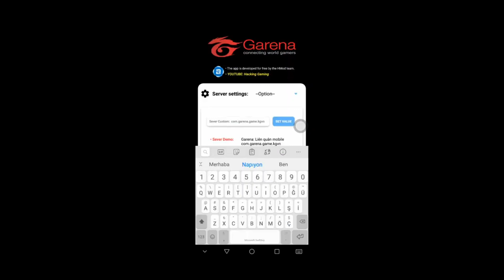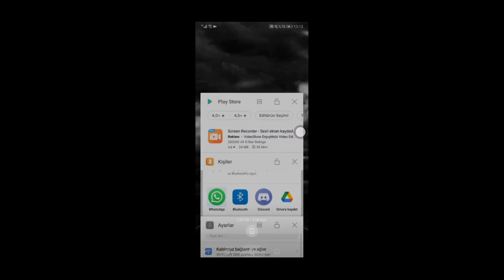Arena Of Valor 60 FPS Oynamayan Kaldı Mi? 30FPS'İ 60FPS YAPMA SORUNU %100 Çalışıyor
TR:
Sizlere kısaca kendimden bahsedeyim; İsmim Berkay 19 yaşındayım 2017 yılından beri Arena Of Valor, Mobile Legends gibi Lol tarzı oyunlara hakimiyet sağladığımdan bu tür ortamlara katılamak istedim. Biraz geç kalmış olsam da en azından geç olsun da güç olmasın deyip sizlere hoşuma giden oyunların videolarını çekip atıyorum artık Dlive gibi canlı yayın yapma platformlarına geçme zamanınında geldiğini düşündüğümden oraya da atılmış bulunmaktayım. Alt kısımda hem Discord hem de Dlive linkimi bulabilirsiniz.

Eng:
Let me briefly tell you about myself; My name is Berkay, I am 19 years old, since I have mastered Lol-style games such as Arena Of Valor and Mobile Legends since 2017, I wanted to participate in such environments. Even if I am a little late, I say at least it should not be difficult or late and shoot the videos of the games that I like, now it is time to switch to live streaming platforms such as Dlive. At the bottom you can find both my Discord and Dlive link.

S9~S14 Conq

omen
lubu
tulen
garena
AoV
Krixi
Murad
Violet
Maloch
Ormarr
Paine
ROV
LIENQUAN
ARENA OF VALOR
JUNGLE
CARRY
MID
SUPPORT
TANK
EĞİTİCİ
HYPERCARRY
LOL
LOL MOBİLE
WİLDRİFT
1v9
5v5
MOBA
5V5 MOBA
ESL
CONQUEROR
FATİH
RANK
DIAMOND
USTA

newpatch
guncelleme
support item
yeni support item

violet support
violet adc
violet lane
violer jungle
violet build
violet guide

zata
zata build
zata guide
zata jungle
zata mid

dragonfly
dragongly guide
dragonfly solo
dragonfly build
aov turkiye
aov turkce
aovtr

zanis
zanisaov
zanis build
zanis guide

ruizaov
ruiz arena of valor
ruizz
ruiz garena
ruiz rov
ruiz lienquan
aov egirl
e girl
rov e girl
aovtierlist
aovtier
aov hangi lanede hangi heroyu almam lazim
sihir aov
ekimpan aov
item aov
allain
allain tip
allain build
allain guide

aovskinhack
aov skin hack
aov hack
aov hile
aov skin hilesi
aovskinhilesi